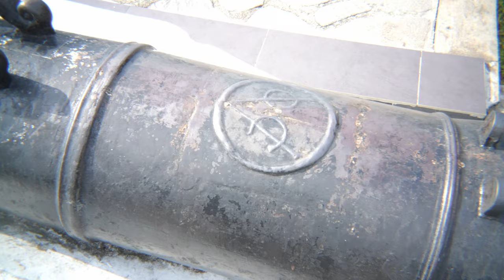Review meriam British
Meriam di Bukit Melawati Kuala Selangor